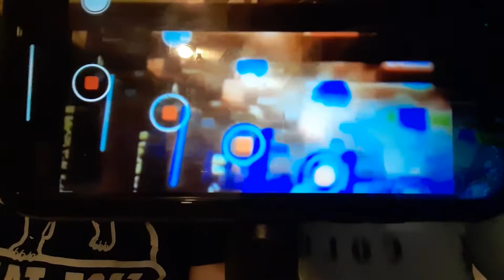March 28, 2022